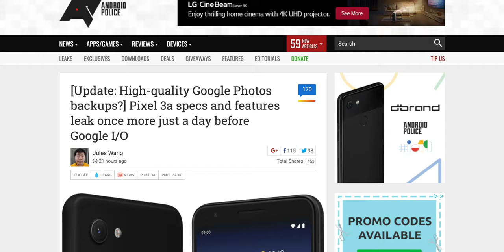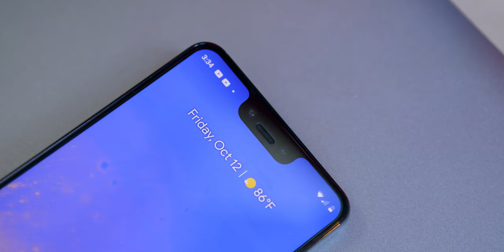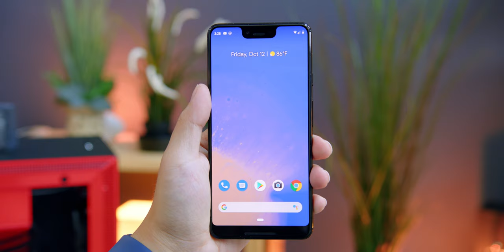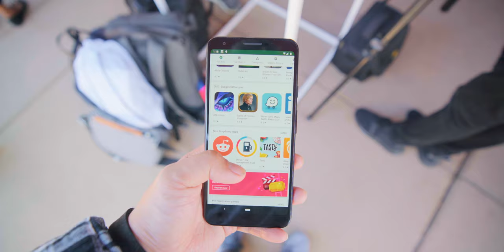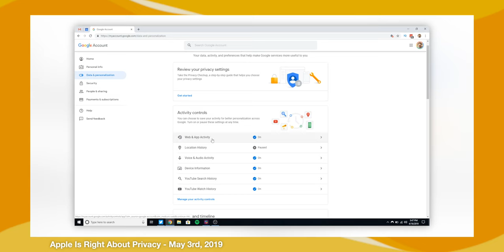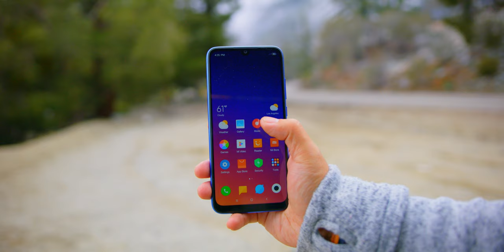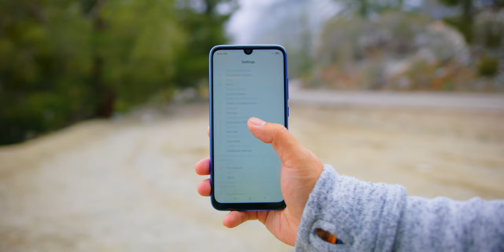Google Finally Gets It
The Google Pixel 3a is a breath of fresh air in smartphones...well, kind of.